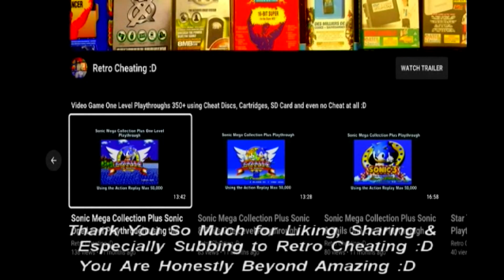Hurricanes One Level Playthrough using the Megadrive's Game Genie :D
This is a one-level playthrough of Hurricanes using the GameGenie to give me various cheats. Therefore in proper 90's style TV sound playthrough I finally play this game again using the GameGenie for Sega's Megadrive :D

Max Health: ELNT-AN98-DCPA-AN2L.

Before that, I found the Game Genie cheat codes at this great website below to finally complete this game :D

At this point, I would find a cheat I liked by typing the 8 digit code by using the A button and pressed the start button and I have activated a cheat but it did take a few attempts to work mainly because I typed in the wrong letters multiple times lol.

Hopefully, after viewing this cheat cartridge in action, it will convince you it's worth buying just to complete this game or any other Megadrive Classic game :D

Links:

1: As the above shows the Game Genie title Screen.